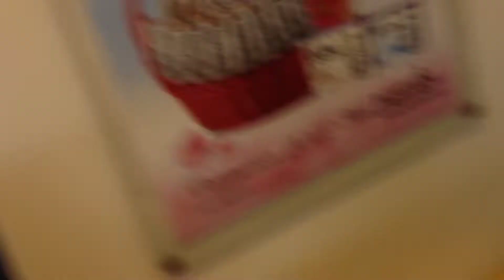THAILAND TOUR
Parasalling _Pattaya
BTS_Sky_Train _Bangkok

Traveler Bablu